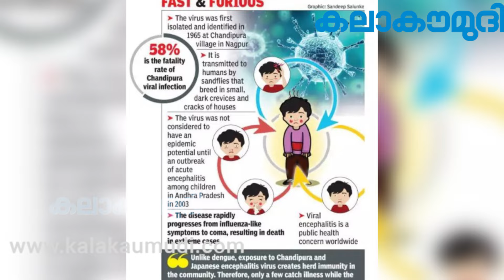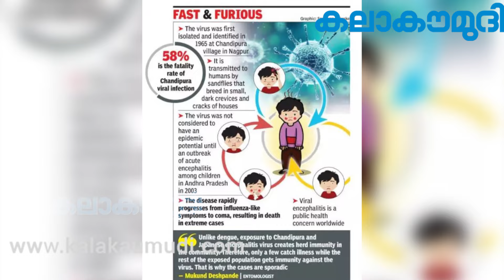പകര്‍ത്തുന്നത് കൊതുകും ഈച്ചയും; പകര്‍ച്ച അതിവേഗം | Chandipura Virus in Gujarat | Kalakaumudi Online